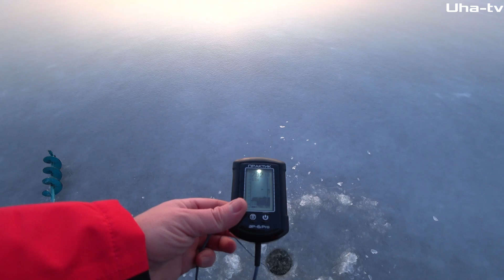Рыбалка на Волге вблизи города 28.12. 2019. Планы на рыбалку в январе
Первые дни когда приятно прихватил морозец, вышло декабрьское солнышко и так не хочется сидеть дома. И даже имя всего 3 свободных часа, мы решили провести их на рыбалке вблизи города Чебоксары